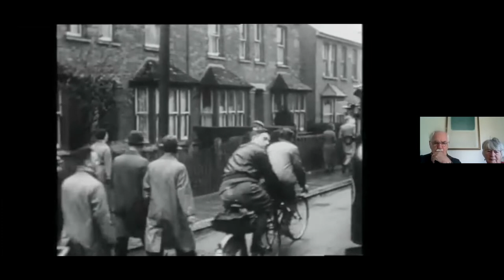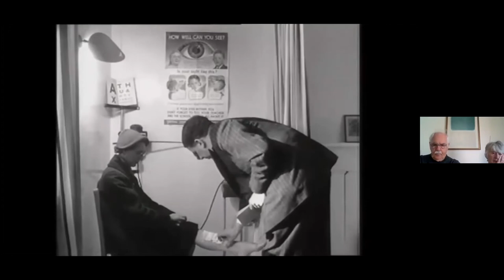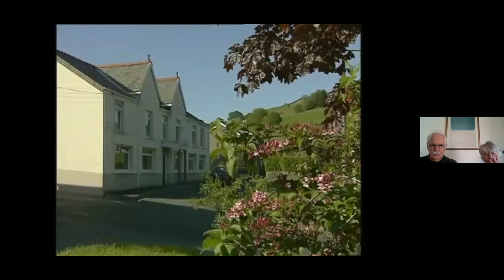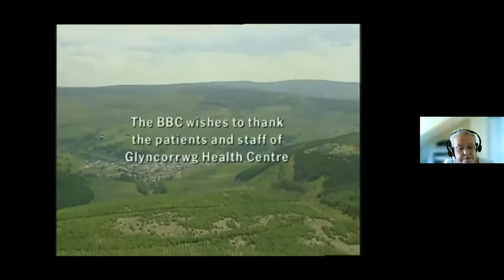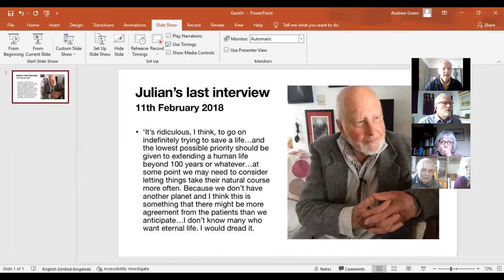Gareth Jones and Jonathan Richards on Dr Julian Tudor Hart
Gareth Jones interviews Dr Jonathan Richards about the profound impact Julian Tudor Hart had on his own career as a GP in Merthyr Tydfil and as a health planner. They show an historic film about JTH and discuss his influence on the later direction of public health services.